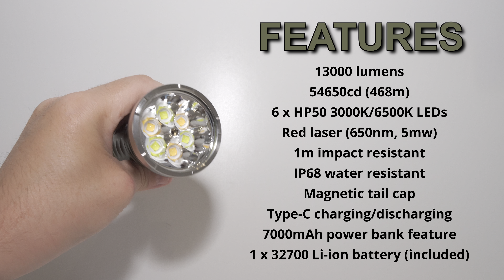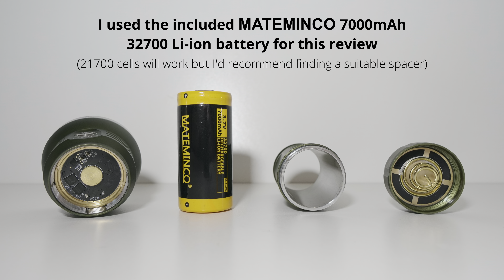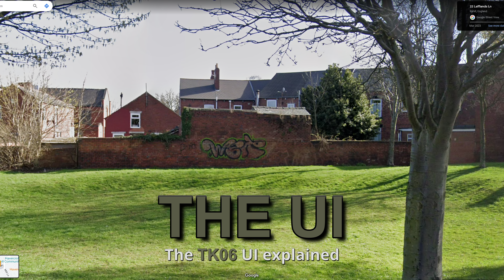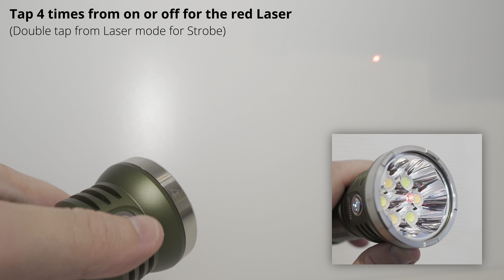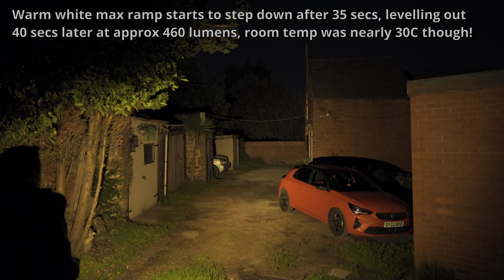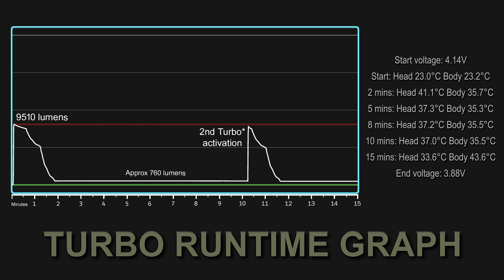MATEMINCO TK06 - 13000 lumens adjustable temperature flashlight & Type-C power bank + red laser!!!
CW I measured: 6300 lumens / 26711cd (326m) @turn on
WW I measured: 5700 lumens / 28535cd (337m) @turn on
CW + WW I measured: 9510 lumens / 44302cd (420m) @turn on

TK06 Specifications

Emitter:   3x 6500K led, 3x 3000K led, 1pc 650nm laser (-5w)
Reflector: custom petal reflector
Lens:       Glass with anti-reflective coating
Flux:        ~13,000 lm
Battery:  .32700battery (included.)
Charging: Type-C, and power bank function
Body:      Aluminum with type III HA finished
Switch:   tail switch
tailcap: magnetic tailcap
Ingress rating: Equivalent to IPX7
Weight:  Approximately 212 g without cells
Size:      58 mm Ø head x 117 mm length.

Packaging includes:
1x MATEMINCO TK06 Flashlight
1x 32700 battery
1x type-C cable
1x lanyard
2x spare O rings
1x Manual